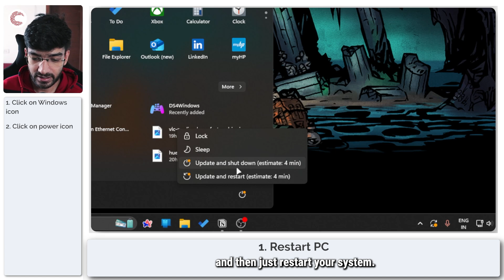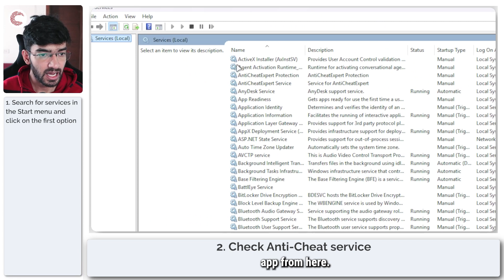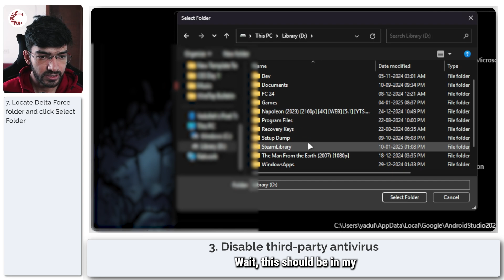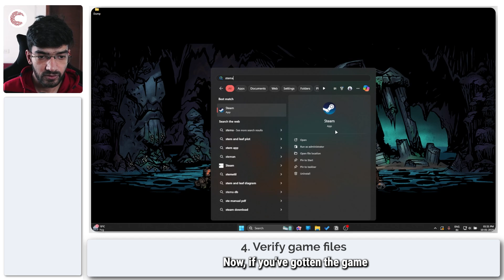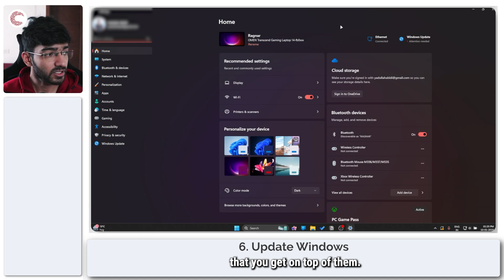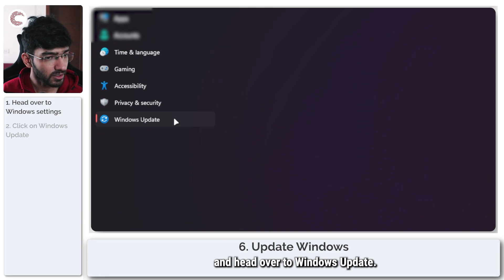What to do if Delta Force is not opening on PC?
Here is what to do if Delta Force is not opening on PC. for more guides and tech explainers, reviews, lists, comparisons and more tech-related stuff.